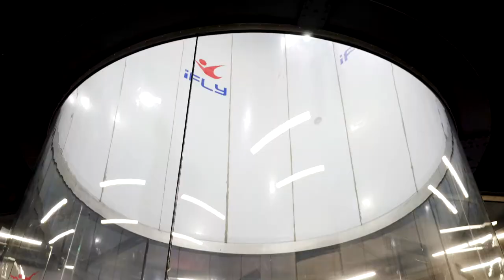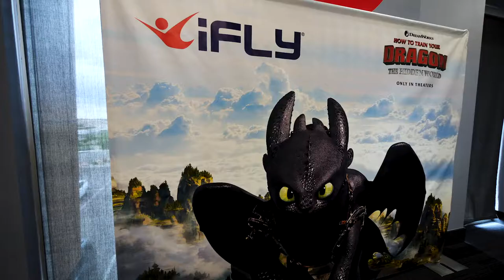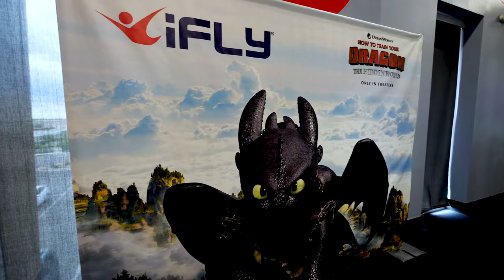Jump at This Unique Chance to Fly with Dragons at iFLY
A partnership between Universal Studios and i-FLY is giving you the chance to fly with dragons and we take a look at how you can get in on this unique experience.